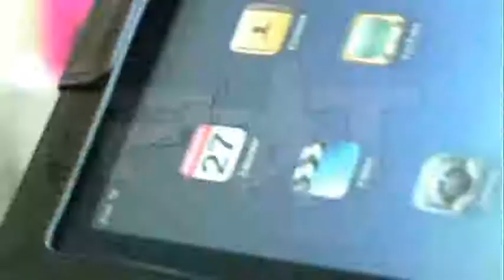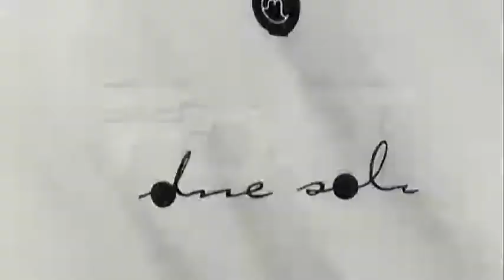70's Partners Sas - Due Soli - Speciale Abbigliamento e accessori donna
70's Partners Sas - Due Soli - Speciale Abbigliamento e accessori donna - Protagonisti del Tempo Gli Speciali - Gli Speciali dei Protagonisti del Tempo sono approfondimenti realizzati in concomitanza con le fiere di settore, diffusi su Web e in onda sul DTT Odeon Tv dal lunedì al venerdì alle ore 19.00